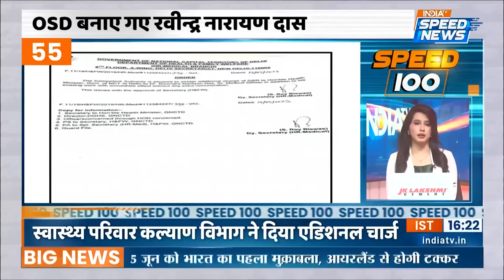Speed 100 | I.N.D.I. Alliance Meeting | Anurag Thakur on Congress | PM Modi | Speed News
Speed 100: नतीजों के पहले एक जून को खरगे ने बुलाई बैठक. एक जून को दिल्ली में इंडिया गठबंधन की बैठक बुलाई. गठबंधन की बैठक में चुनाव की समीक्षा होगी. चुनाव बाद की रणनीति पर होगी बैठक में चर्चा.